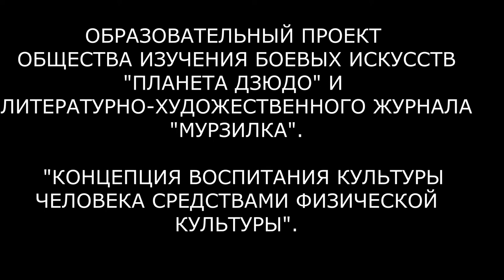МУРЗИЛКА И ДЗЮДО | ПРЕЗЕНТАЦИЯ ОБРАЗОВАТЕЛЬНОГО ПРОЕКТА В ШКОЛЕ РОКА ДЗЮДО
В конце декабря 2019 года в школе "РОКА ДЗЮДО" состоялась презентация совместного проекта общества изучения боевых искусств "Планета дзюдо" и литературно-художественного журнала "Мурзилка" под названием "Концепция воспитания культуры человека средствами физической культуры".
Автор проекта Роман Карасев и ведущая мероприятия Анастасия Хаустова рассказали собравшимся детям и родителям о Мурзилке, как он познакомился с дзюдо и о сути образовательного проекта.